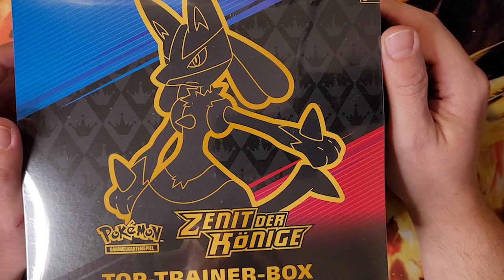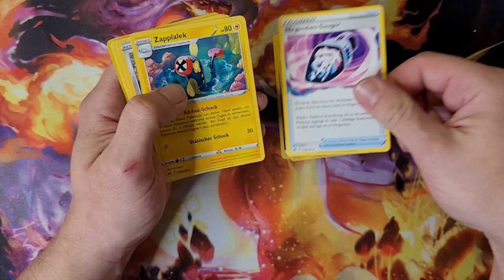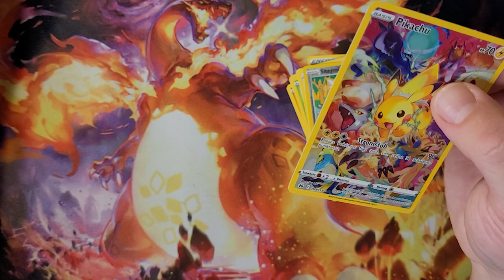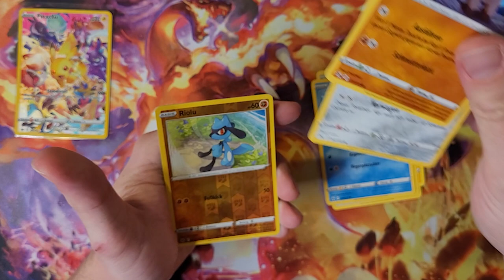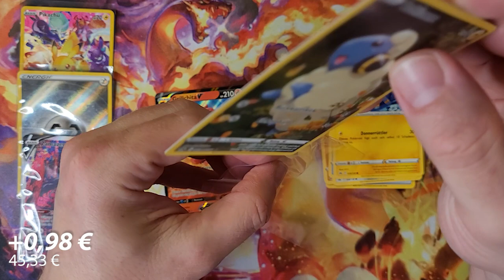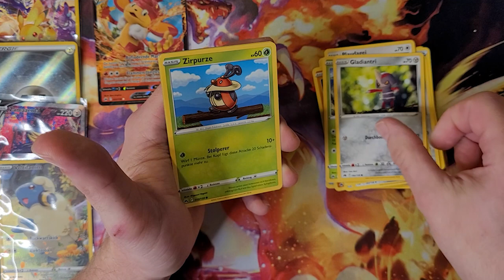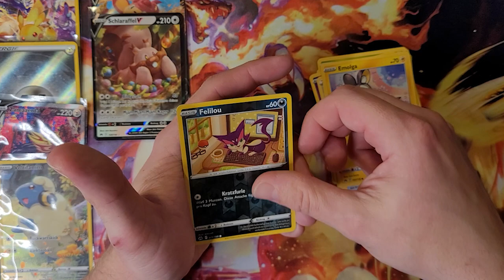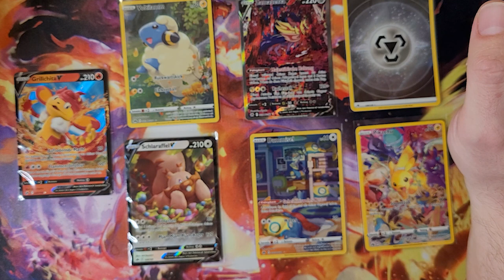Top Trainer box gönnt! Ziehe ich Mewtu VSTAR?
Heute öffne ich wieder eine Top Trainer Box von Pokemon Zenit der Könige.
Werde ich diesmal das Mewtu VSTAR ziehen?
Schaut gerne rein und hinterlasst mir ein Abo und ein Like.
Auch über jedes Kommentar freue ich mich.